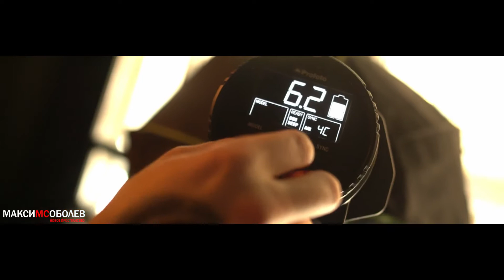Съемка для салона красоты Максима Соболева